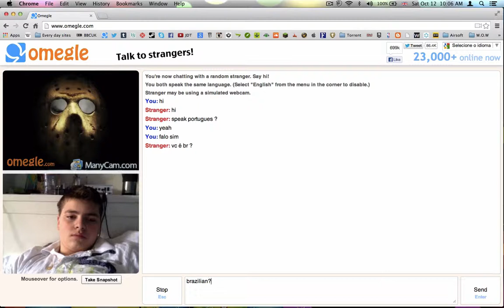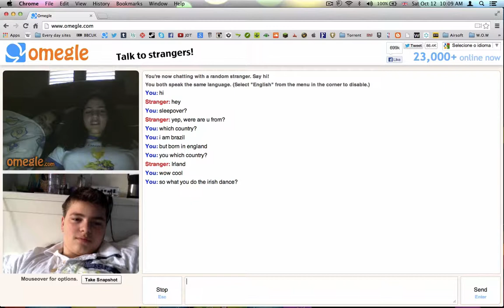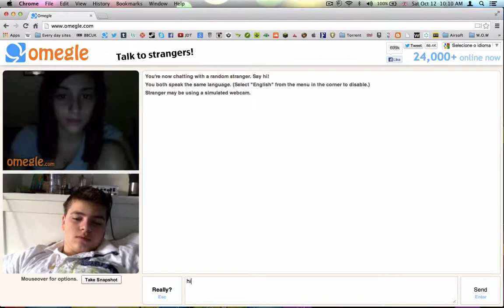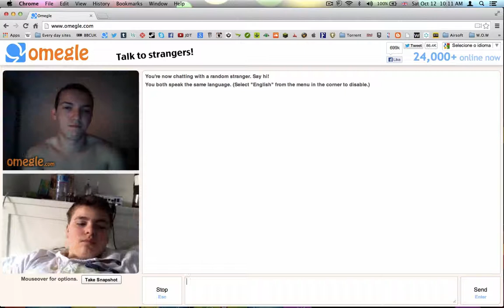Omegle Chat part 2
jajaja just having fun